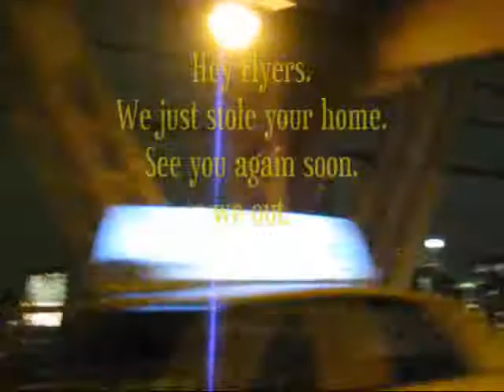Sabs Yoffs Gm1 Swagga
Just another walk in the park